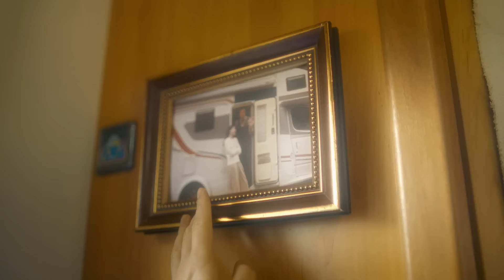OPPO INNO Day 2022 | Introducing OHealth H1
OPPO's first health concept product features six-in-one health monitoring for peace of mind from the convenience of your own home.